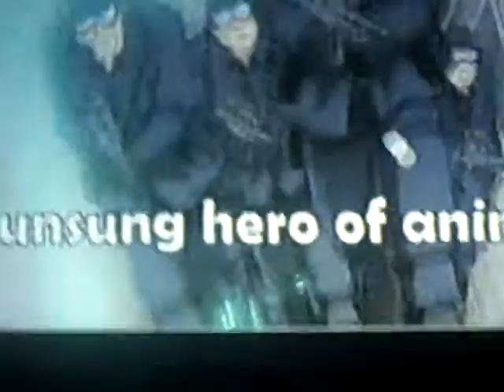Ikkicon 2010 - Vic Mignogna Concert Pt. 3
Part 3 - Soldier A (with Special Guest, Caitlin Glass)

Vic tells us the story behind "Fullmetal Fantasy" and show it to us (I've been dying to see it and finally I did :D )